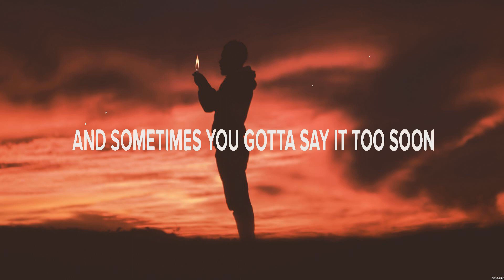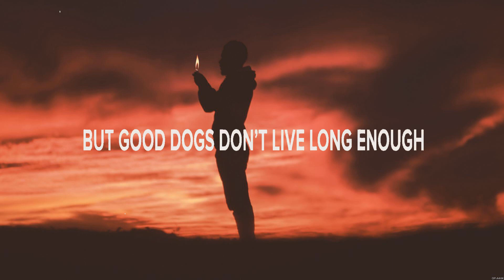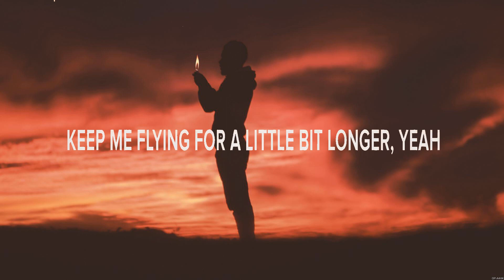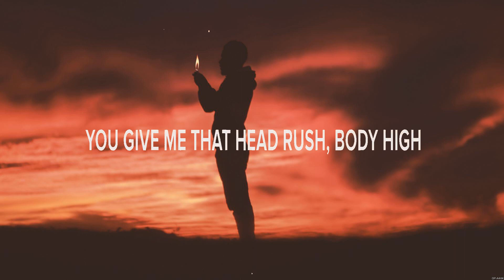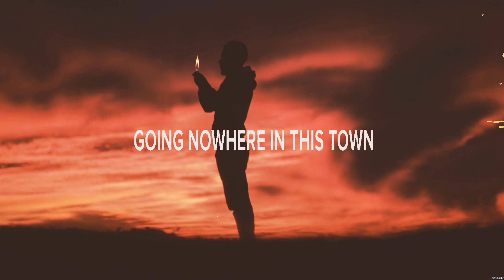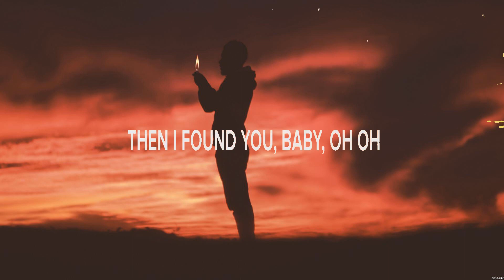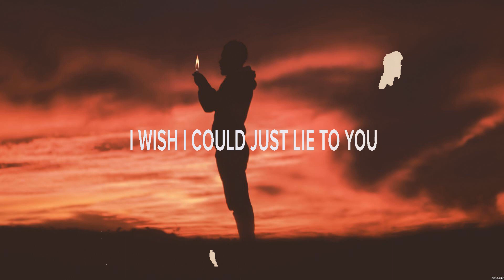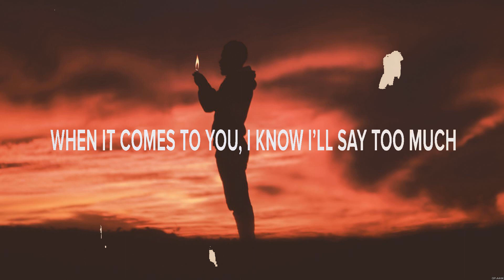Jameson Rodgers - Good Dogs (Lyrics) Roman Alexander, Nate Smith, Alex Hall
1. Jameson Rodgers - Good Dogs
2. Roman Alexander - Bad for Me
3. Nate Smith - I Found You
4. Alex Hall - Heart Shut_25